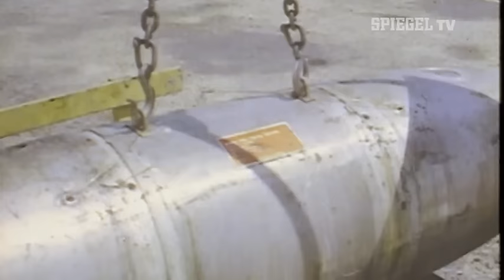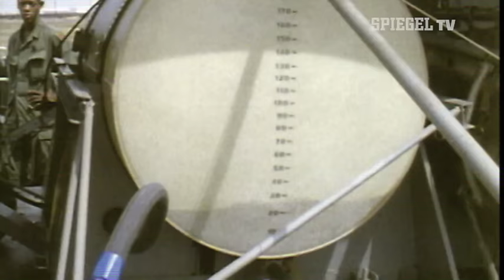Vietnam (2): Krieg ohne Fronten - Apokalypse Vietnam (Teil 1) | SPIEGEL TV (2013)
1965 kam es zum ersten Einsatz von US-Bodentruppen und damit zum ersten direkten Eingriff in die Kriegshandlungen im Vietnam. Es ist die Zeit des Kalten Krieges und die amerikanischen Soldaten haben ein klares Ziel: den Vormarsch des Kommunismus zu stoppen. Anstatt rasch zu siegen, wird die mächtigste Militärmaschinerie des Westens im Kampf gegen Nordvietnams Guerilla-Kämpfer immer tiefer in einen Dschungelkrieg hineingezogen. Die alltäglichen Fernsehbilder tragen die Gewalt bis in die Wohnzimmer der Amerikaner und führen schließlich zu den größten Antikriegsdemonstrationen, die die USA jemals erlebt haben. Die SPIEGEL-TV-Dokumentation zeigt die Hintergründe der Tragödie in Südostasien.